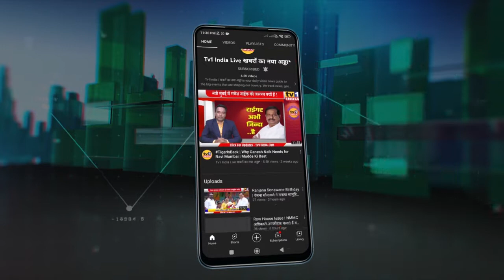Dr.Jayaji Nath | बलात्कार रोकने का धांसू आईडिया | धमाकेदार इन्टरव्यू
Dr.Jayaji Nath| Sex Education से ऐसे रुकेगा बलात्कार | धमाकेदार इन्टरव्यू
नवी मुंबई के मशहूर सेक्सोलोजिस्ट डॉ. जयाजी नाथ का नाम मुंबई के टॉप टेन सेक्सोलोजिस्ट की सूची में शामिल किया गया है. टाईम्स ग्रुप की मैगजीन में प्रकाशित डाक्टरों की सूची में डॉ. जयाजी नाथ टॉप फाईव में हैं. नवी मुंबई मनपा के पार्षद रह चुके डाक्टर जयाजी नाथ 30 वर्षों से लैंगिक चिकित्सक हैं. देश विदेश की तमाम संस्थाओं से अनेक पुरस्कार पा चुके हैं. 1990 से वे लगातार सेक्स एजुकेशन को बढ़ावा देने के कार्य में जुटे हैं..देखिए खास इन्टरव्यू